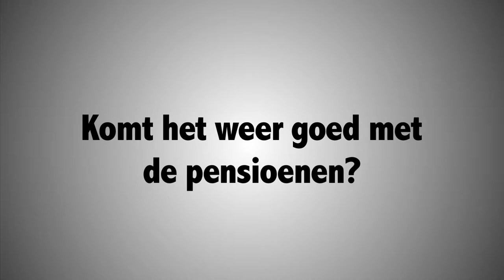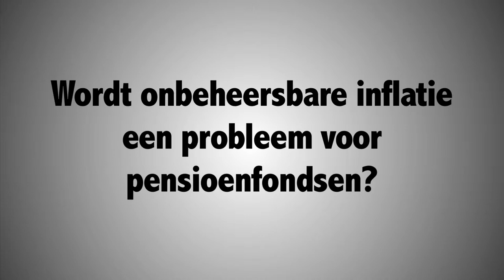Interview met Roelie van Wijk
Interview met Roelie van Wijk, Directeur TKP Investments en dagvoorzitter tijdens het Pensioen Forum 2013. Wat is haar visie op o.a. het nieuwe pensioencontract? En komt het weer goed met de pensioenen?